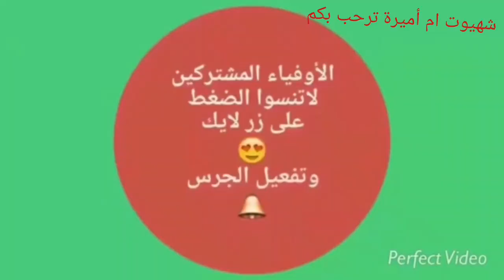نهار جديد معيا